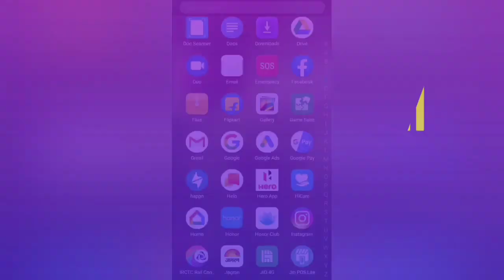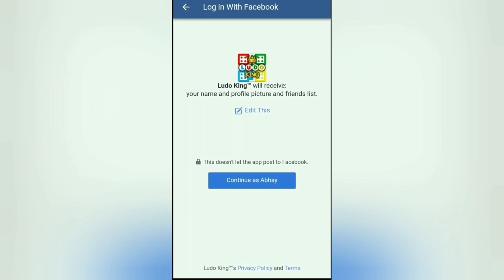How To Change Photo Ludo King Game |Ludo king मे DP कैसे upload करें |Tricks |How to Win|Earn Money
how to play ludo king game
how to win always in ludo king
How to earn money in ludo king
How to earn unlimited coin
How to upload photo how to change photos
how to connect with Facebook
how to play online with friends